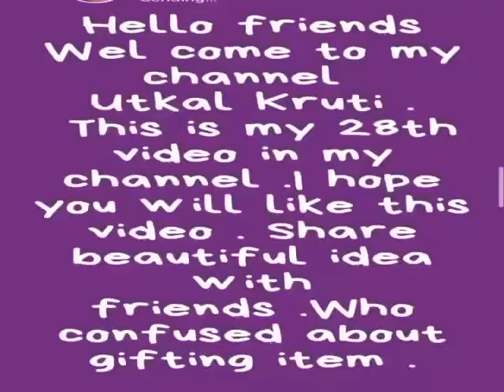Easy & beautiful swan scalputer making.😲😲😲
Hello friends!
This is my 28th video. This video is specially for gifting item. In this video I am showing how make swan scalputer making in easy process.
In this video the ingredients used are.
Newspaper
White Glue (Fevicol)
Hot Glue (Glue Gun)
Thormocal
Acrylic paint -
White colour
Golden Colour
Red Colour
Yellow colour